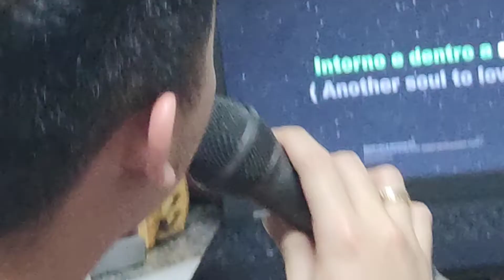AUTO SING A LONG WITH CHAIR DANCE:GO GIRL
DJ Boss Carlo